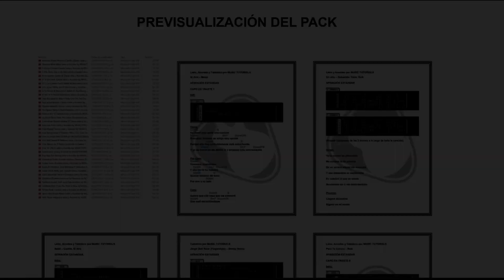Cómo tocar "Contigo Voy A Muerte" de Karol G, Camilo en Guitarra (Tutorial + PDF GRATIS)